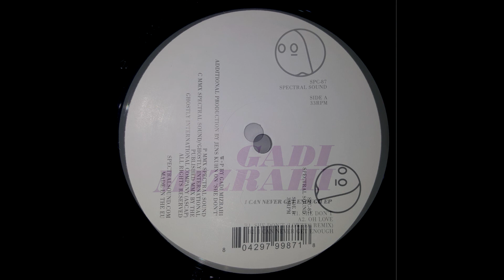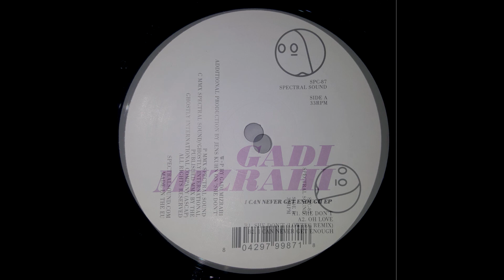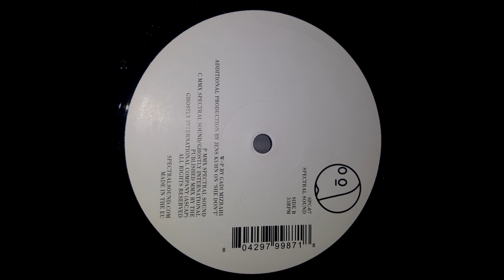Gadi Mizrahi - I Can Never Get Enough [SPC-87]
Artist: Gadi Mizrahi
Title: I Can Never Get Enough EP
Track: I Can Never Get Enough
Label: Spectral Sound
Catalogue#: SPC-87
Format: 12" Vinyl, 33 RPM
Side: B
Genre: Electronic
Style: Deep House, Techno
Country: US
Release date: 15 February 2010

Tracklist:
A1 - She Don't
A2 - Oh Love
B1 - She Don't (Lowtec Remix)
B2 - I Can Never Get Enough

Recorded from a physical copy of the record on a vinyl record player through an audio interface and recorded into a DAW into digital format.

Recording Software: Ableton Live 10
Editing Software: Sony Vegas 12 (64-bit)
Audio Interface: SubZero SZ-AI2 (XLR inputs and outputs)
Record Player: Audio-Technica AT-LP120X (AT-VM95E stylus)
Exported: 44,100hz, 32-bit, Stereo WAV
Uploaded: 48,000hz, 16-bit, 192khz, Stereo AAC